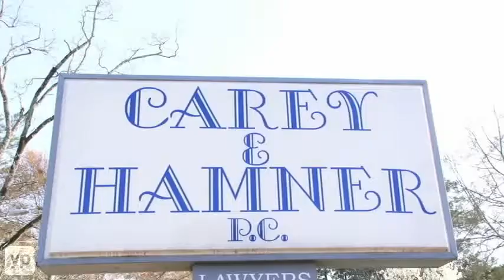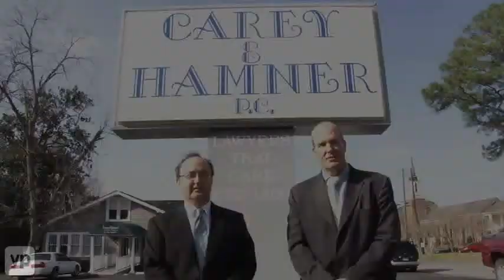Carey & Hamner, P.C. Personal Injury Attorneys Dothan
Injured? Disabled? Incurring debt? Attorneys Terry Carey and Steven Hamner in Dothan, Alabama, provide professional legal help with a personal touch. Experienced in and focused on personal injury, workers compensation, SSDI and wrongful death, they work hard to get you the recompense you deserve and need to recover. Always available to answer your questions and address your concerns, Carey & Hamner provide guidance both professional and personal.